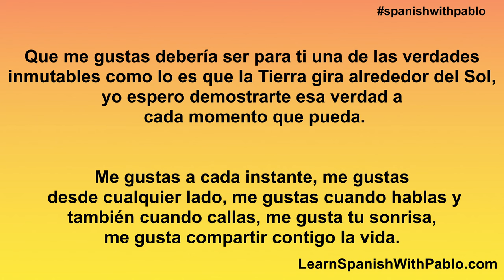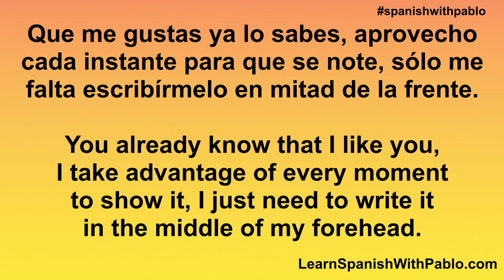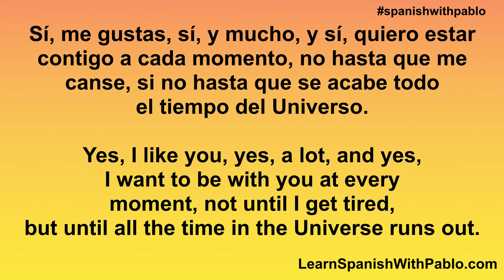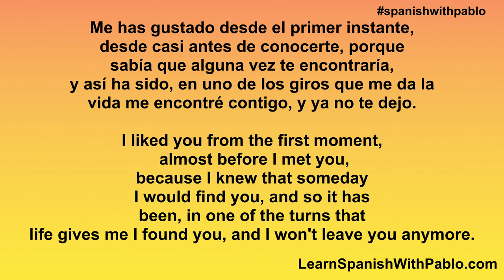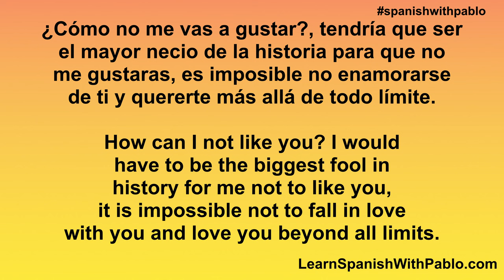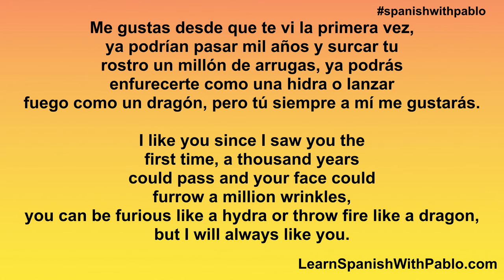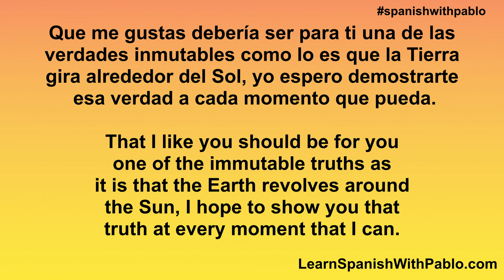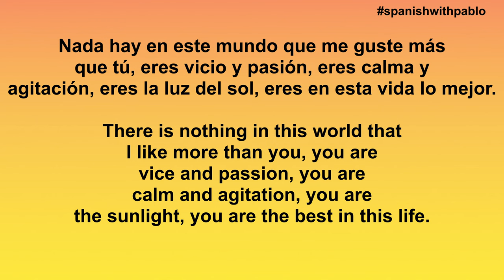ADVANCED Spanish phrases to say you LIKE and LOVE someone! - Learn Spanish With Pablo.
In this Spanish lesson / podcast for beginners we are going to learn ADVANCED Spanish phrases to say you LIKE and LOVE someone!